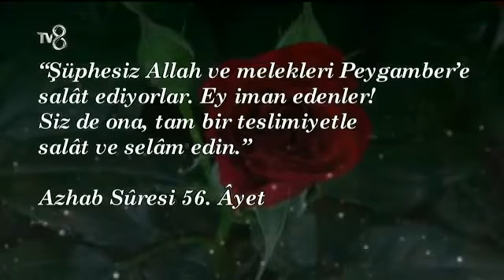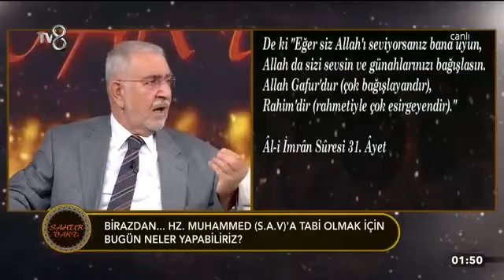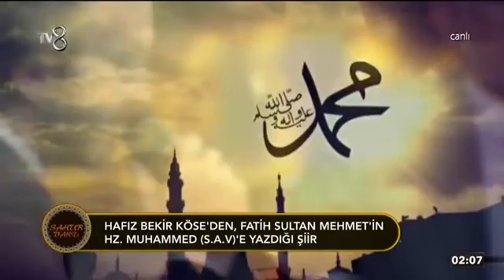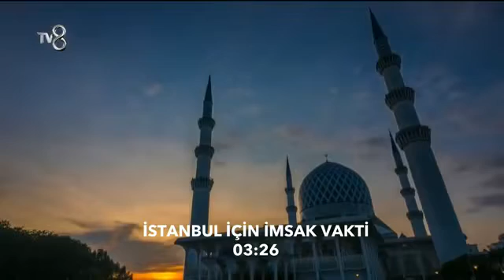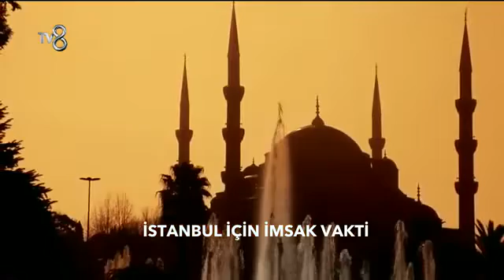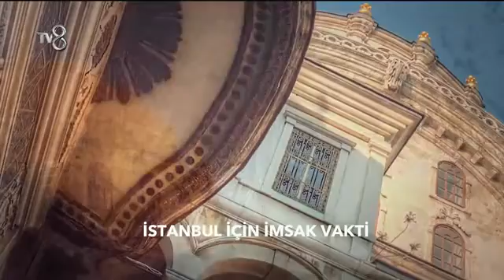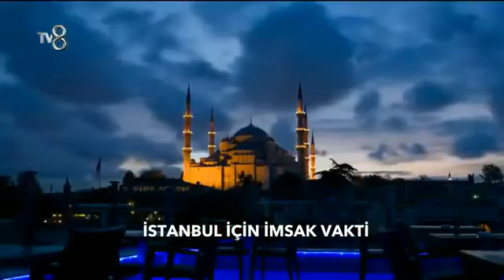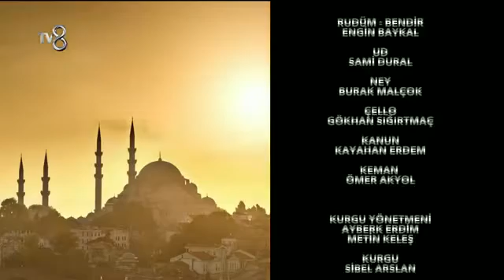Ömer Tuğrul İnançer - Sahur Vakti Tv8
Tv8 televizyonunda ekranlara gelen Sahur Vakti programın konuğu Ömer Tuğrul İnançer oldu.